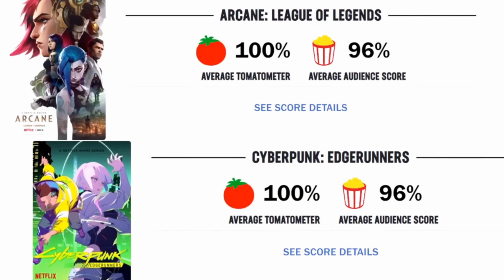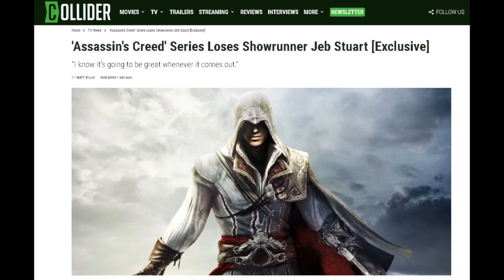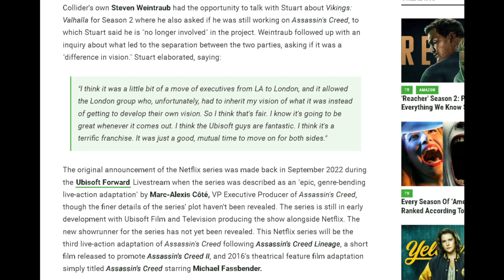Assassin's Creed Live Action Series Update | Netflix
Another live-action game adaptation is on the way - an Assassin's Creed television series from Netflix. Here's the latest news!

😀🛍️ Channel Merch!